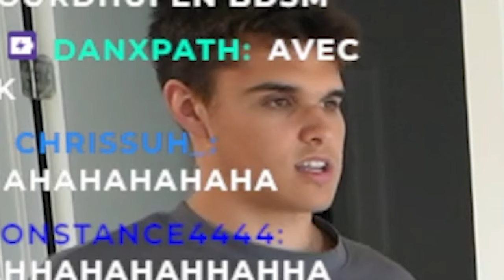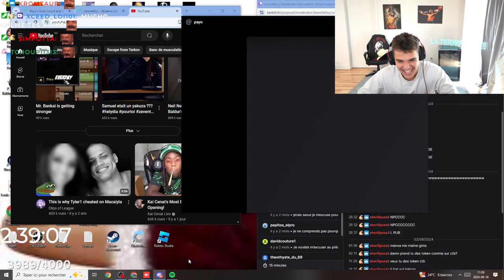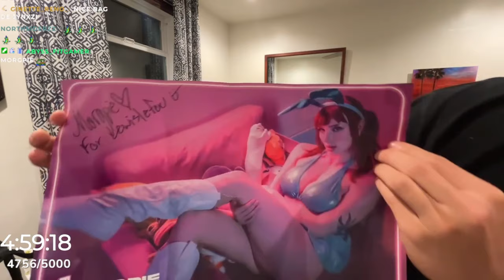LES MEILLEUR MOMENTS DU SUBATHON (PARTIE 3)